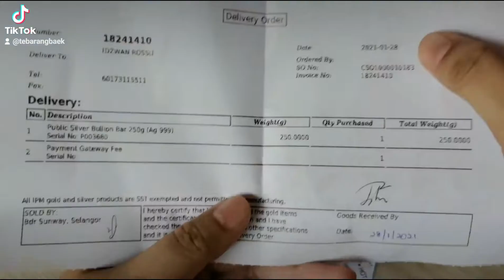Unboxing: Silver bar dari Public Gold